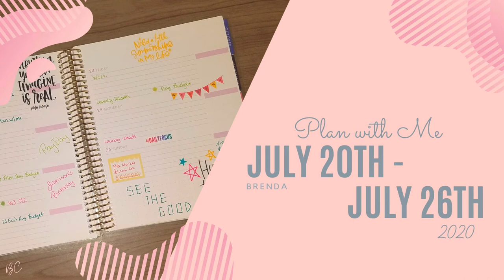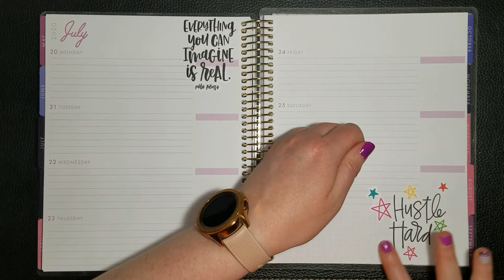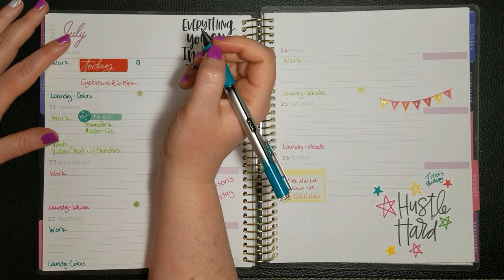July 20 - July 26 | Plan with Me | 2020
Hi! Today’s video will be me setting up my planner for the upcoming week of July 20th - July 26th! 😊

Answers to your burning questions:
What planner do I use for my weekly schedule?
• Recollections
What pens do I use?
• TUL pens & Pilot G-2 07
What free editing software do I use?
What program do I use for my intro, outro, & thumbnails?
What color nail polish do I have on?
• Dream Boy by KL Polish – no longer available
• That’s What She Said by KL Polish – no longer available